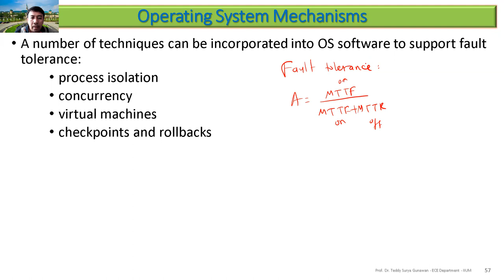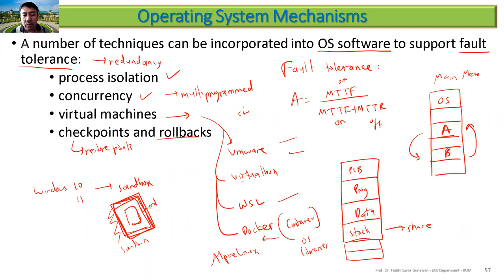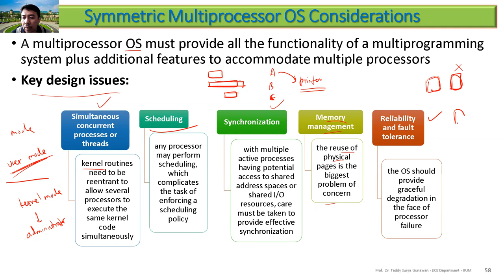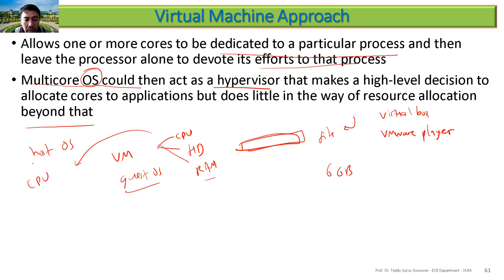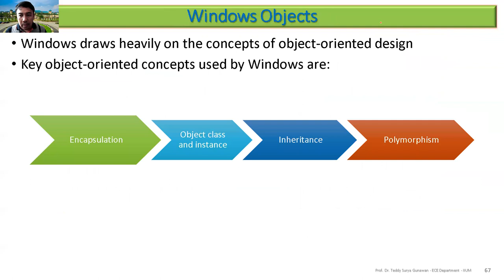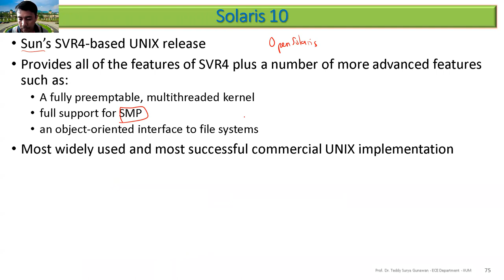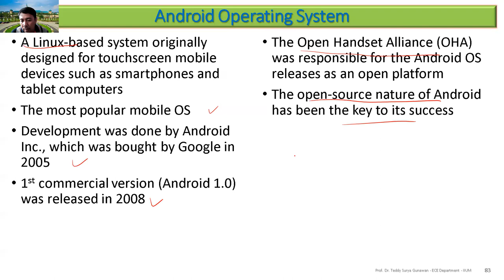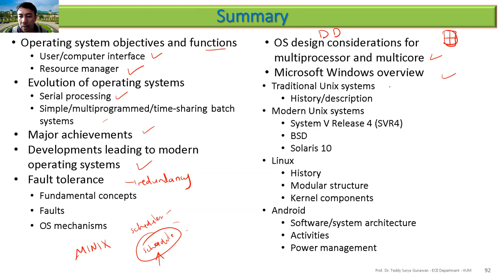OS Chapter 2 Operating System Overview (Part 2)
In this part, we will discuss:
Fault Tolerance
Microsoft Window Overview
Traditional UNIX Systems
Modern Unix Systems
Linux
Android